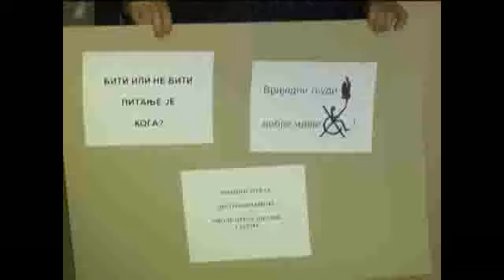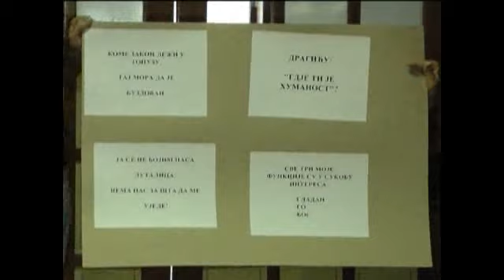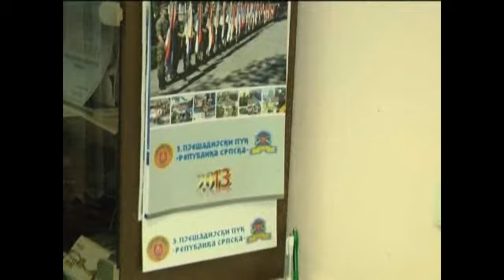Drago ime Dragić ima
Već se gotovo mjesec dana u banjalučkom Centru za profesionalnu rehabilitaciju i zapošljavanje invalida odvija prava drama. Sedam distrofičara, radnika Centra, dobilo je otkaze, posla za radnike nema, a objekat u kojem žive i rade postepeno propada.  Korisnici Centra podozrijevaju da se iza cijele priče krije nečija namjera da se zgrada Centra i imovina prodaju u bescijenje. Vlasnik Centra - nekadašnjeg Zavoda za distrofičare - je Vlada Repiblike Srpske. Autorica: Maja Bjelajac